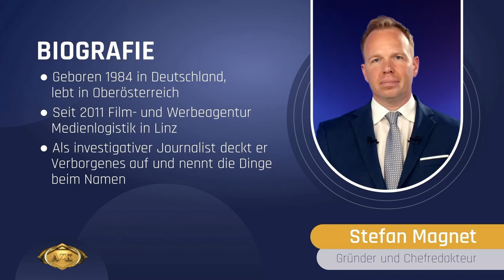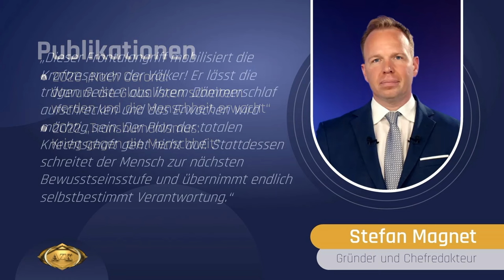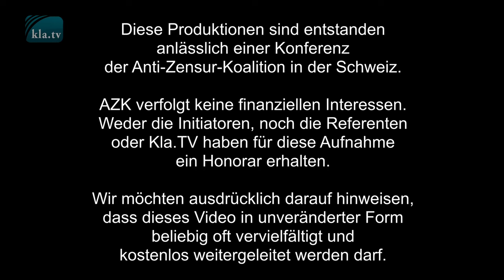Stefan Magnet an der 20. AZK: Grußbotschaft von AUF1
Das Grußwort von AUF1-Gründer und Chefredakteur Stefan Magnet auf der 20. AZK-Konferenz hat es in sich. Er ermutigt, dass gerade diese Zeit für uns alle eine historische Chance bietet. Mit aller Brutalität soll die Agenda 2030 durchgepeitscht und der Weg zur Kontrolle aller Erdenbürger geebnet werden. Wir können dagegenhalten, denn immer bedeutet Schmerz und Schock auch Chance auf Veränderung!!

📣 TEILEN in alle Gruppen und zu euren Kontakten
dringend erwünscht! DANKE 🙏

🔔 Alle Referate der 20. AZK